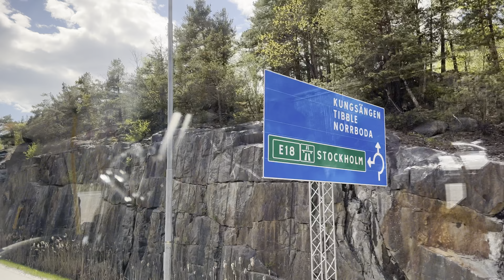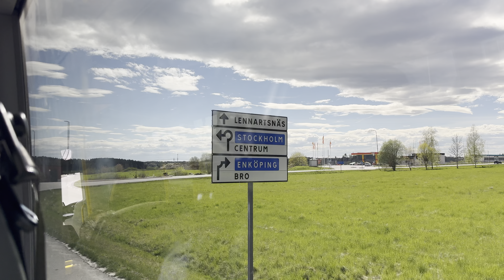Sweden 🇸🇪, Stockholm suburbs, Bus ride in Kungsängen 2024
Welcome to Walk With Me channel ! Join me on virtual walking tours around Stockholm, Sweden, and the rest of the world!

Let me know what you would like to see next in the comment section.

If you're looking for the best walking tours in Stockholm, you've come to the right place! Discover Stockholm's hidden gems with me, walk through the Old Town (Gamla Stan), and explore the city on foot.